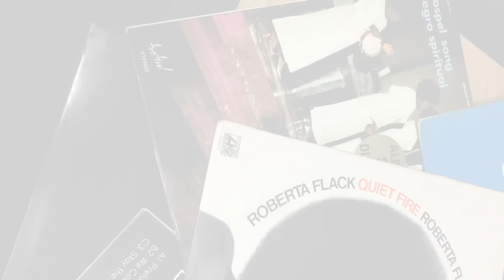Akala - Akala - Akala's Classic Albums EP23. Electric Mud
This is the twenty-third of 'Akala's Classic Albums'. It will feature weekly reviews and recommendations of music that has made a difference in Akala's life.

This week... Electric Mud by Muddy Waters.

More Akala at...